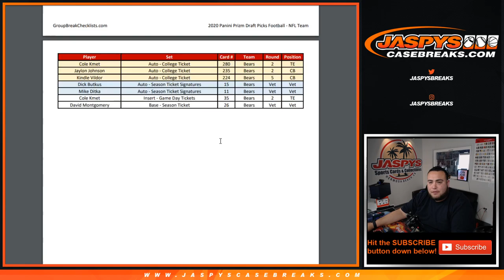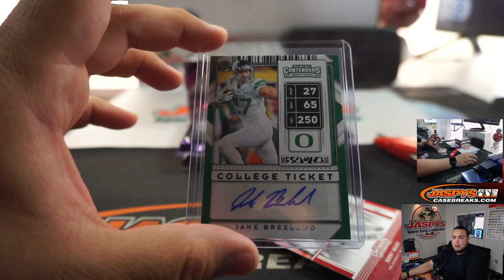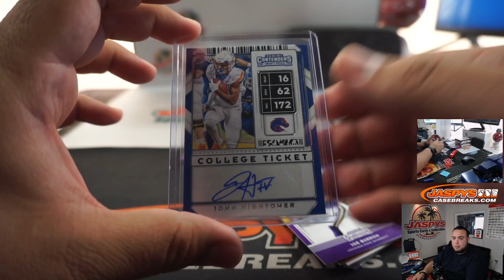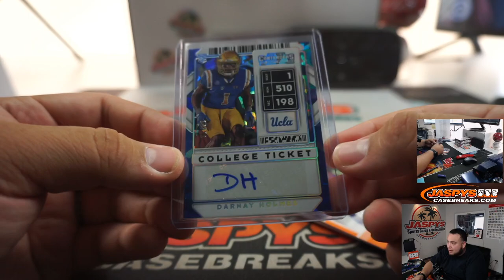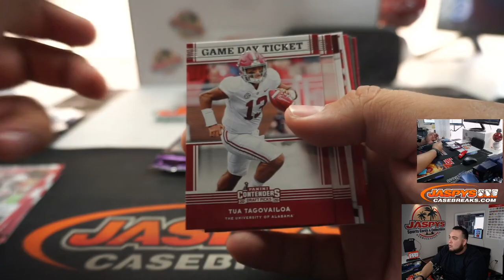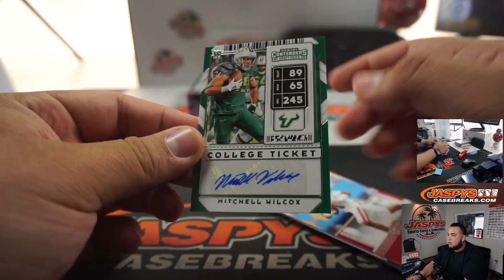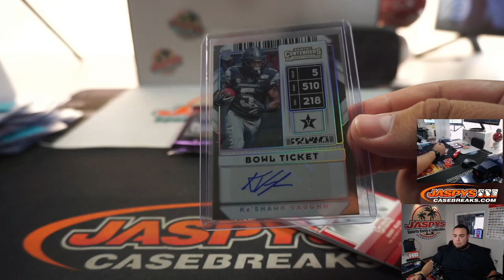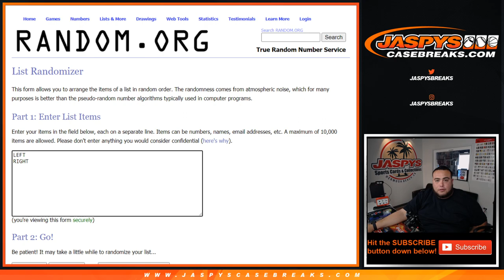SUN. 5/31 - 2020 PANINI CONTENDERS DRAFT FB 3-BOX PYT #1